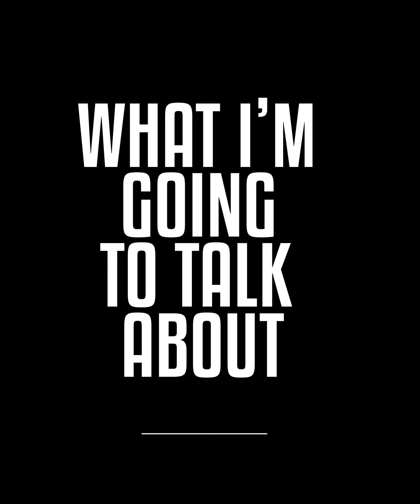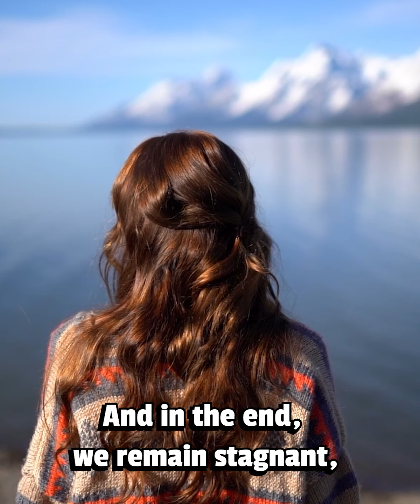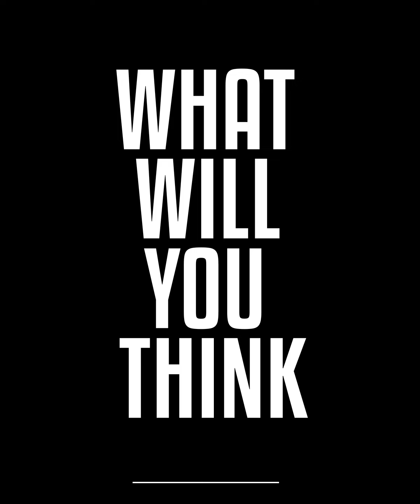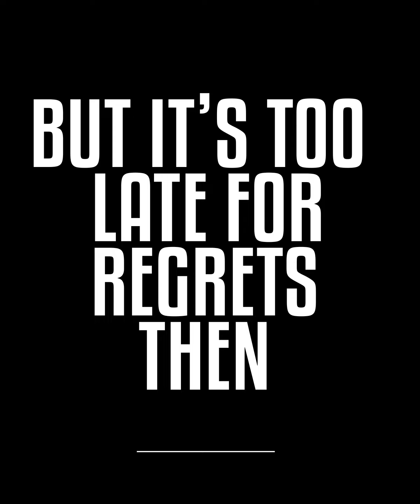Why do you waste time waiting for tomorrows? Do everything today!